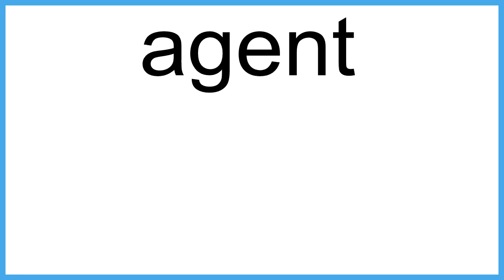agent meaning | Vocabulary for Kids | Children's Dictionary | Learn English Vocabulary